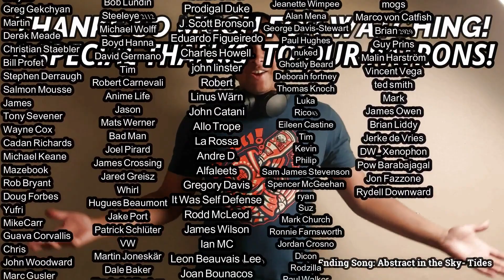Jean-Luc Ponty- Enigmatic Ocean Pt. 1-4 REACTION & REVIEW